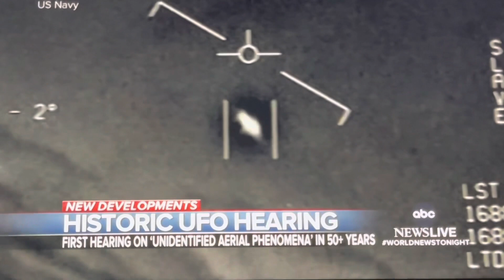Congress Holds Historic Hearing on Navy UFO Sightings